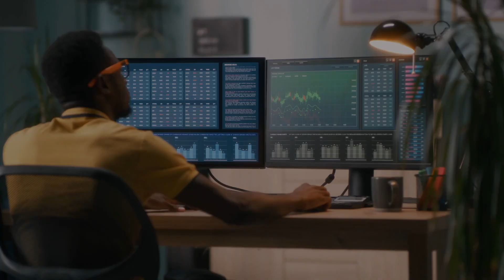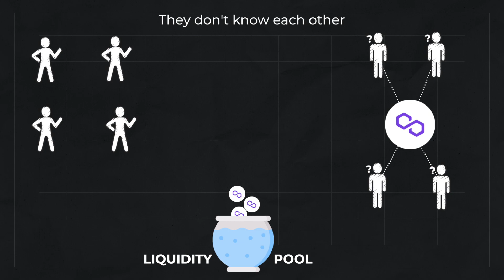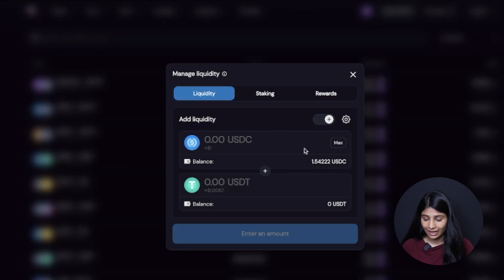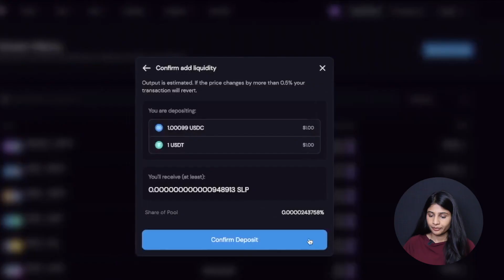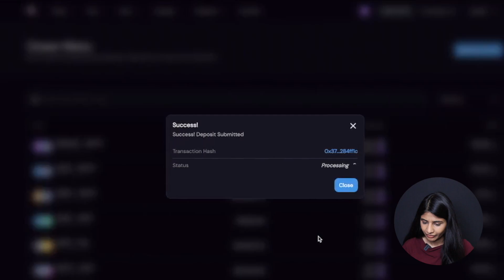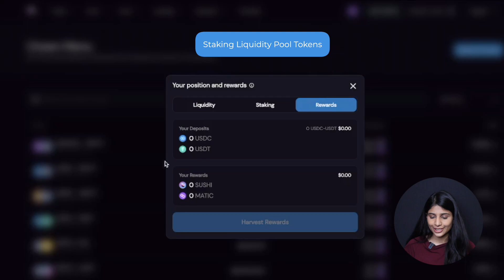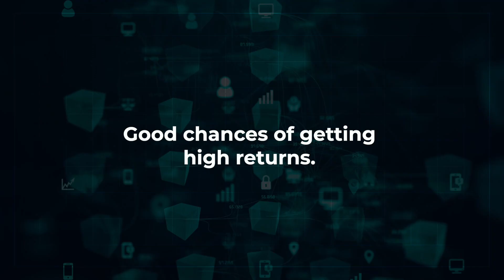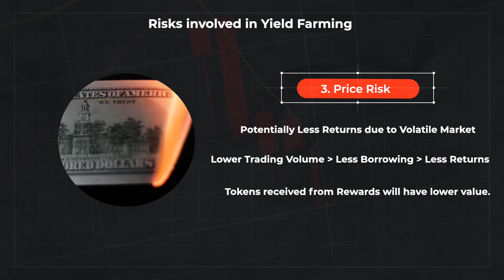Yield Farming Explained ft. @AnushkaRathod | Pillow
In this video, Anushka explains Yield Farming, liquidity pool tokens, how to stake cryptocurrency and much more🚀

Time Stamps:

00:00 - Intro
00:46 - What is Yield Farming
01:51 - Liquidity Pools
02:35 - PLatform for Liquidity Pools
06:25 - Staking Liquidity Pools Tokens
08:25 - Other Similar Platforms
08:35 - Liquidity Mining
09:50 - Risks Involved
10:56 - Outro